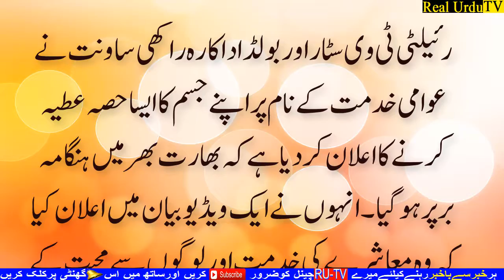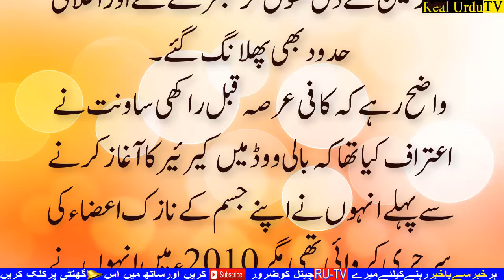Adakara Rakhi Saunt Nay Jismm Ka Hisa Atiya Kardia | Real urdu tv